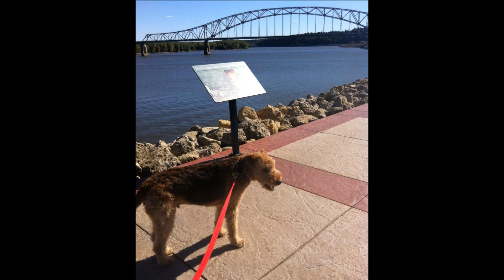Lance Airedale ~ The life of a rescued Airedale Terrier